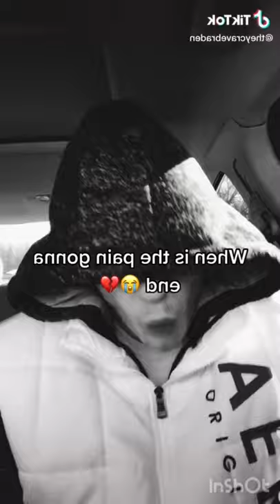Reverse TikTok Video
(This video is supposed to be a joke)